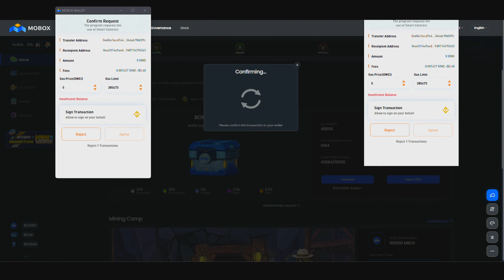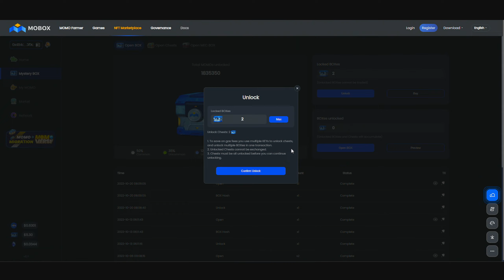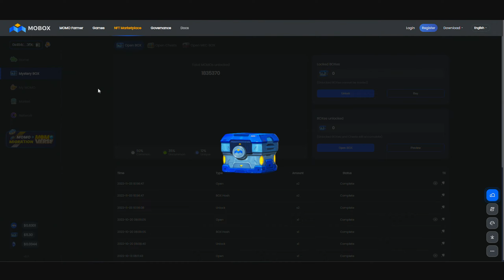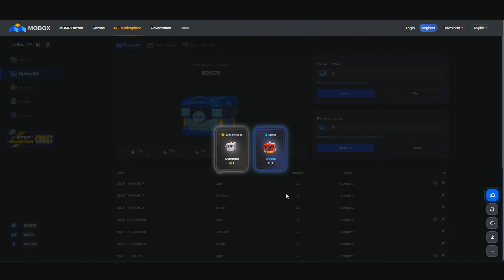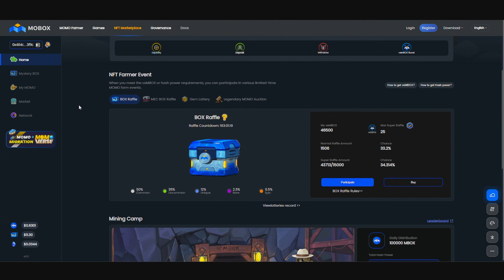MOBOX - Opening Up Some MOMO Boxes